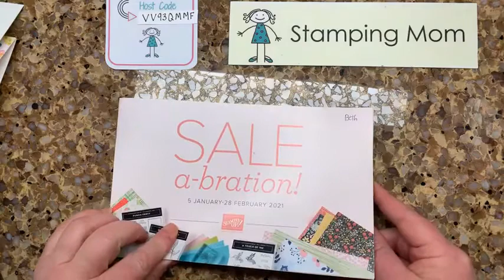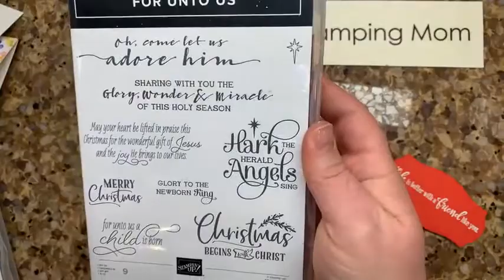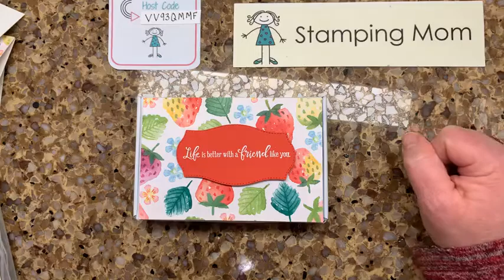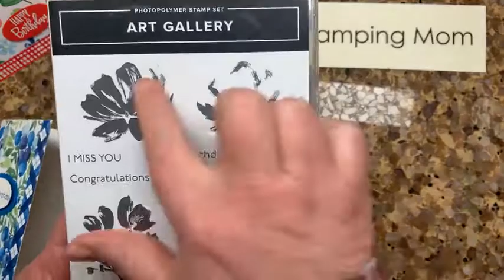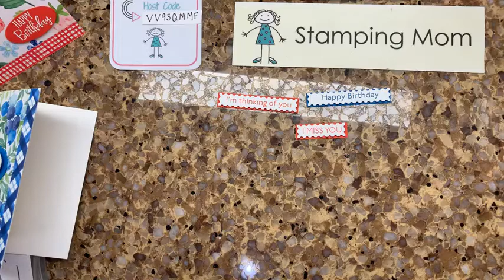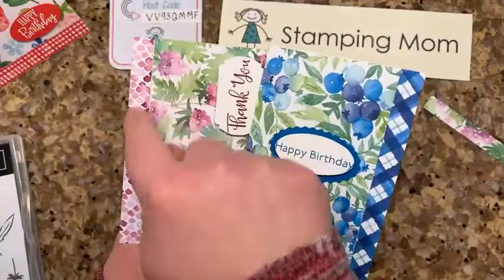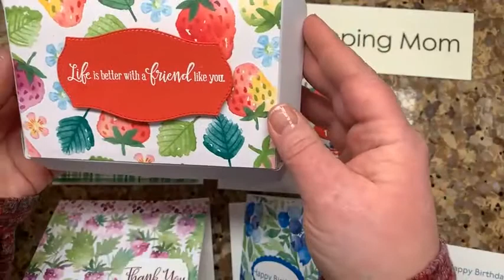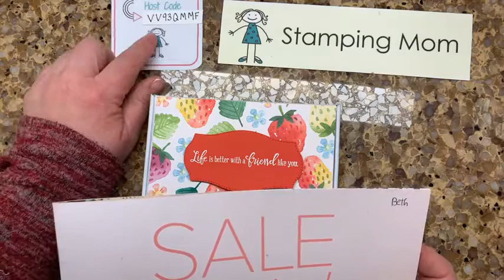Stampin Up Berry Delightful Note Card Set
Stampin' Up Supply List-